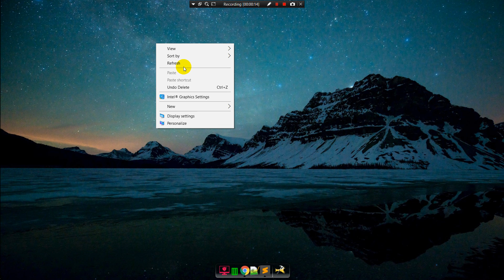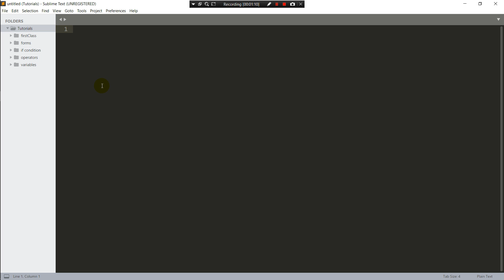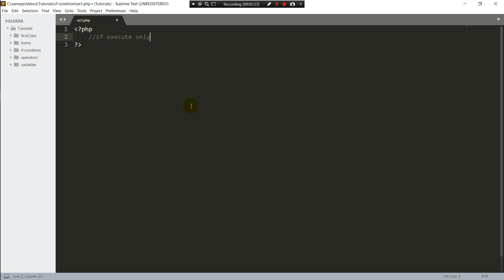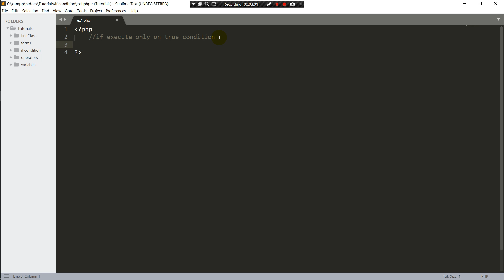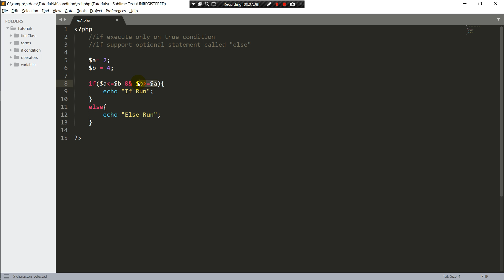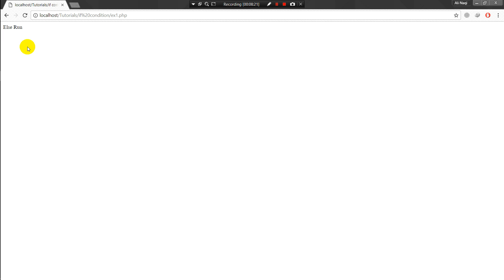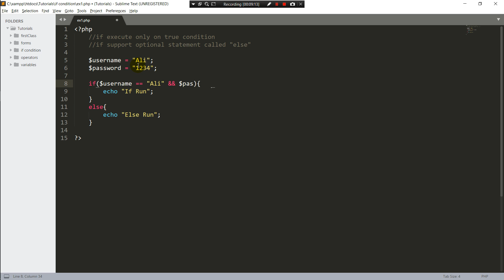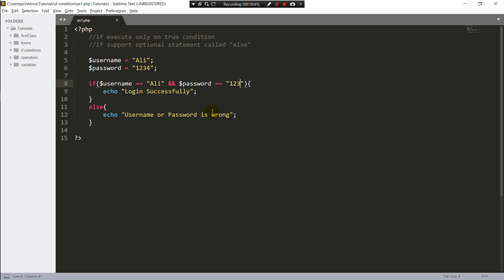PHP Sindhi Tutorials - 09 IF Condition in PHP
php jy sindhi video tutorial m twhan sabhni khe bhalikaar chawan tho..
hin video tutorial m asan php m IF condition khe parhyo ahy ta IF condition cha ahy ayen kiyan use thindi ahy..